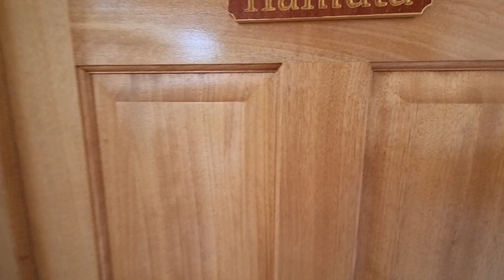Таити Часть 4: Номер в эйрбнб